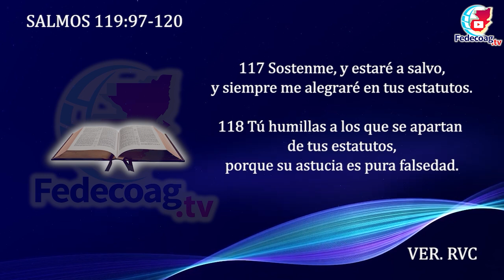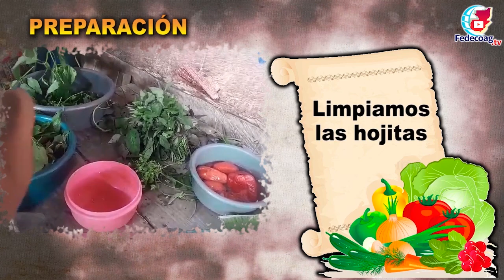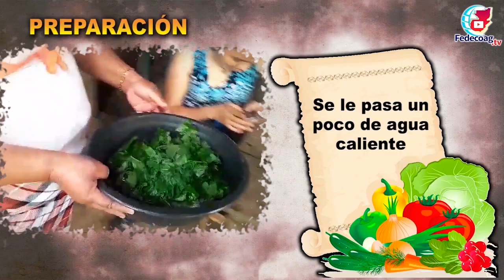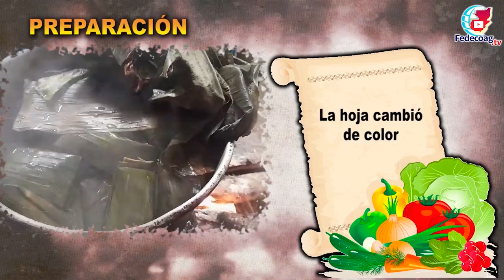HOGAR RURAL - "TAMALITOS DE HIERBA MORA"